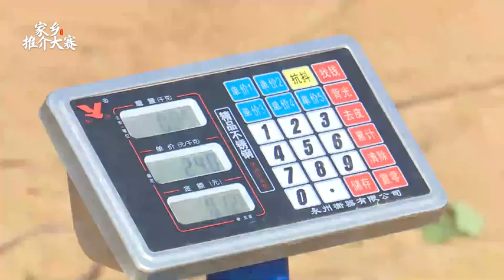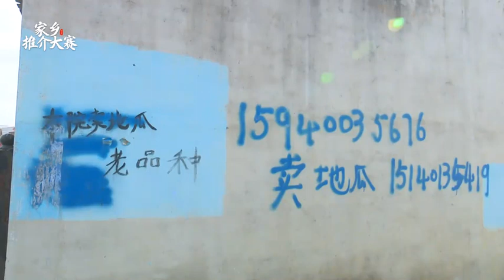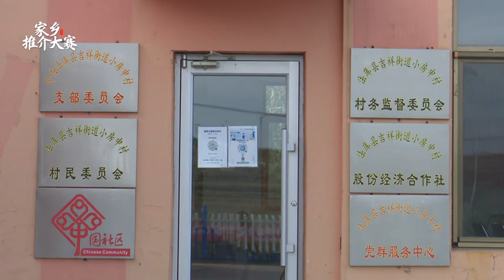1141 沈阳市法库县：丰收1